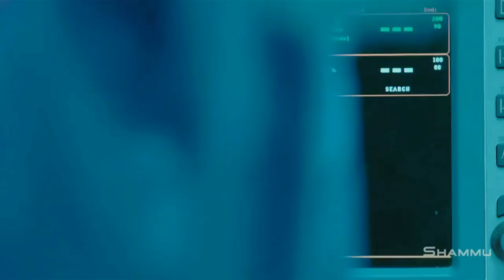Ennai kollathe thalli sellathe kanmani-Raja Rani version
More videos subcrible and click bell symbol
Created by MATHURAI musicais